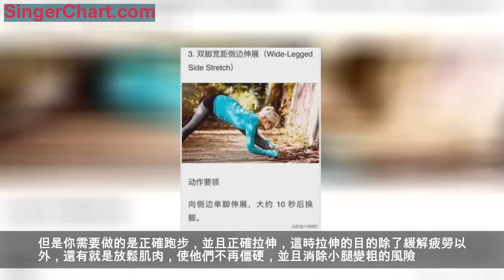跑後拉伸，讓跑步事半功倍，舒爽全身，預防小腿變粗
運動是好習慣，但是運動不拉伸不但不是好習慣，還會影響運動效果及表現。古人云：筋長一寸，延壽十年。隨著年齡的增長，我們的柔韌性會隨之變差，從而會使正常活動受限。所以，要善待身體，記得拉伸。不管是在運動前還是動作後，或者是不運動時，都要拉伸。
經常拉伸，不但可以緩解運動後的酸痛與疲勞，可以防止肌肉僵硬，可以促進血循環從而排毒養顏，更可以延緩衰老，強身健體，等等。但即使是這樣，如果有時間去公園走一走，卻會發現一個普遍的現象，跑步的人群很多，但跑步後直接回家的人群也很多，跑步後在拉伸的人群卻很少。
也就是說拉伸，沒我們多數人群給忽略掉了。或許是因為拉伸沒有直接起到運動的目的，比如消耗更多的熱量而減肥，或許是因為時間有限，或許是拉伸運動有時候做起來並不是很舒服而且也不是很方便，等等。
所以，總是會有人抱怨或者是在害怕，經常跑步會不會把小腿跑粗？其實事實正好會相反，跑步不但不會讓小腿變粗，還會讓小腿變細。但是你需要做的是正確跑步，並且正確拉伸，這時拉伸的目的除了緩解疲勞以外，還有就是放鬆肌肉，使他們不再僵硬，並且消除小腿變粗的風險。
在下面，列舉10個跑後拉伸動作，記得在跑後進行，不但可以讓你全身舒爽，還可以預防小腿變粗。
動作一：大腿前側拉伸
動作二：大腿後側拉伸
動作三：大腿內側拉伸
動作四：肩部拉伸
動作五：肩部伸展2
動作六：臀部拉伸
動作七：臀腿部拉伸
動作八：小腿拉伸
動作九：臀腿及腰部拉伸
動作十：
每個動作拉伸30秒左右，如果有的部位感覺很緊，可以適當延長拉伸時間。拉伸過程中不要用力過猛，在自己能夠承受的範圍內感到目標肌肉的牽拉感即可。